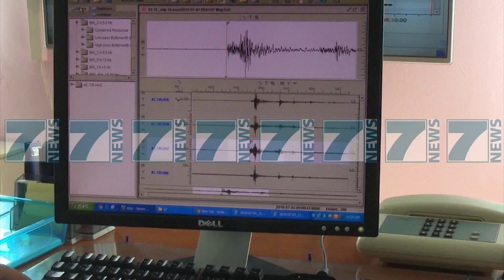TERMETI ME MAGNITUDE 5 BALLE LEKUND VERIUN E VENDIT - News, Lajme - Kanali 7